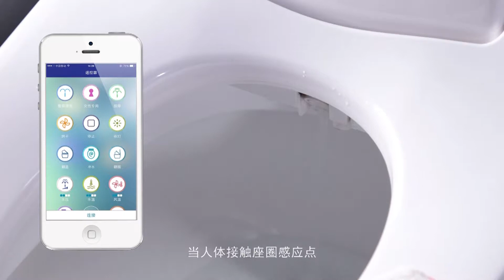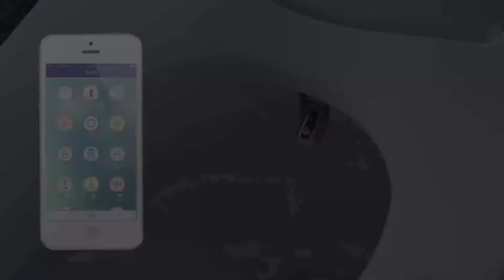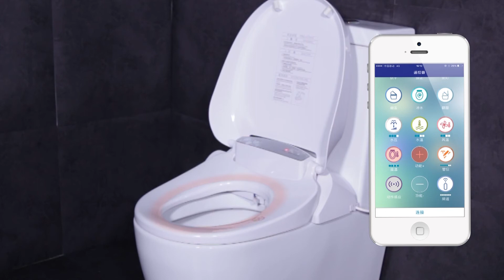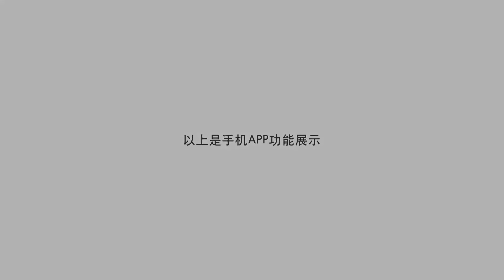C Series toilet APP display